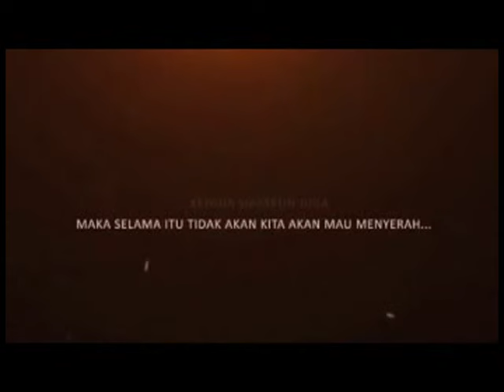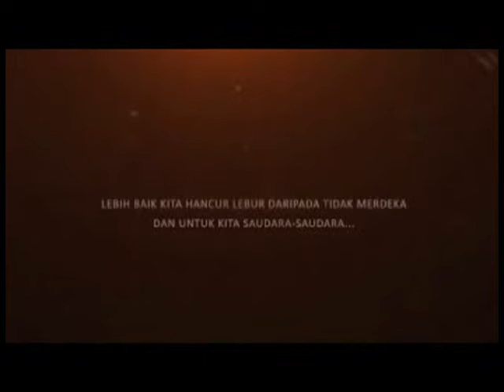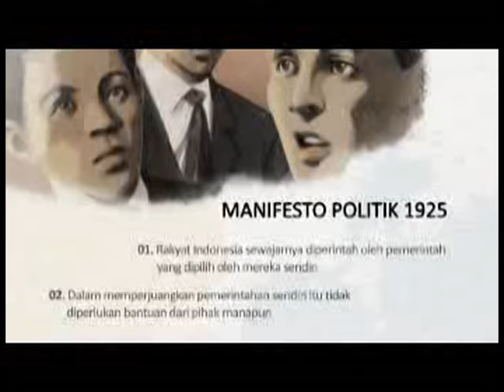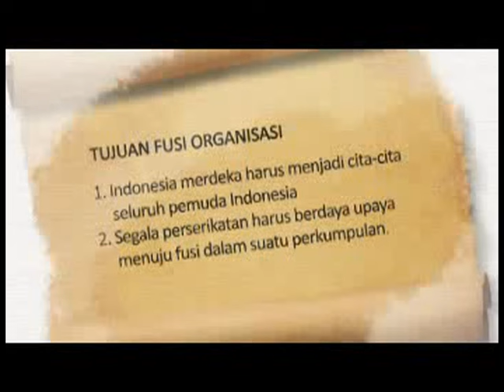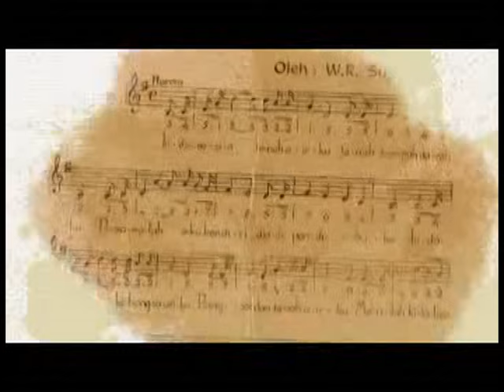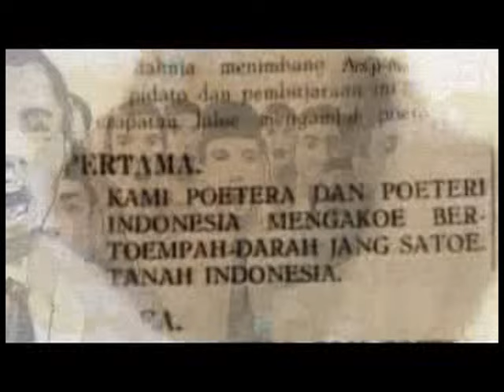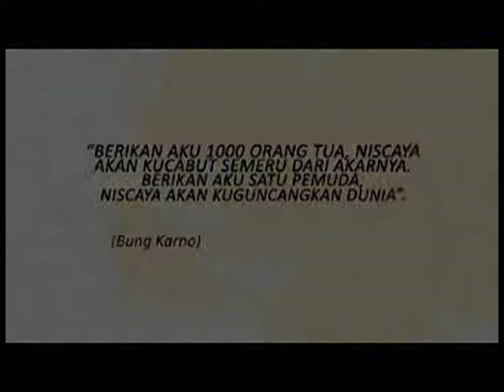Sejarah Sumpah Pemuda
Dokumenter sejarah sumpah pemuda, koleksi film Museum Sumpah Pemuda.

~Film untuk siswa SMP